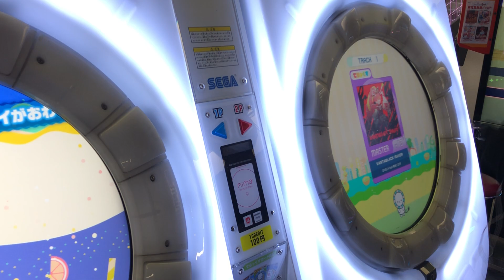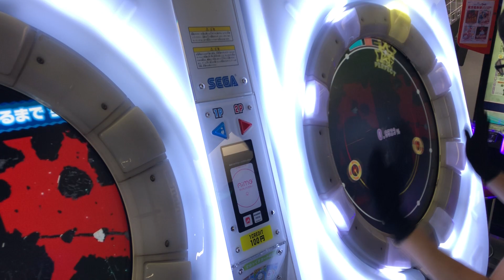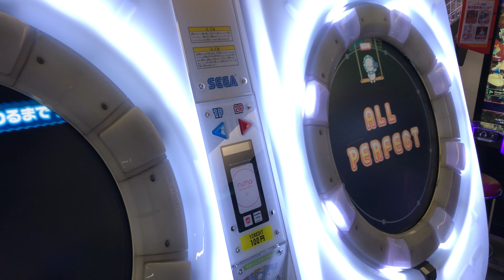VANTABLACK RAVER MASTER AP【maimai】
アップロード : じょーじ

※このチャンネルは、2021/03/01より一部の動画で収益化を開始致しました。これからも皆様に楽しい動画を提供するため、ご理解のほどよろしくお願いいたします。